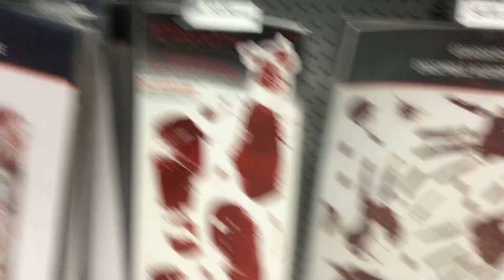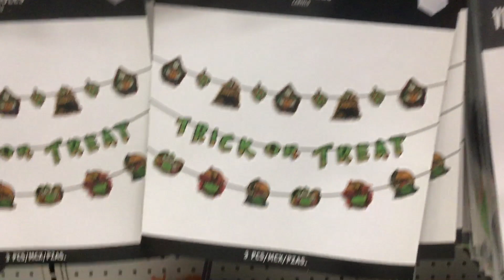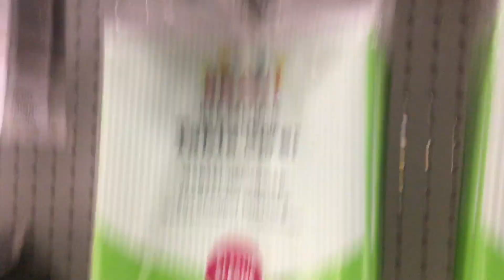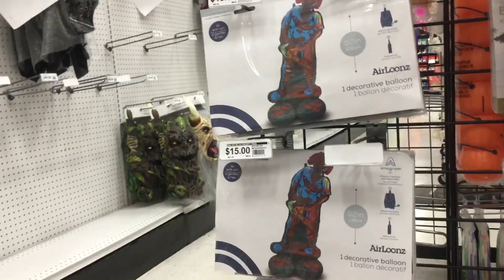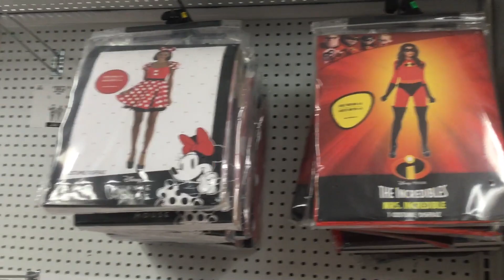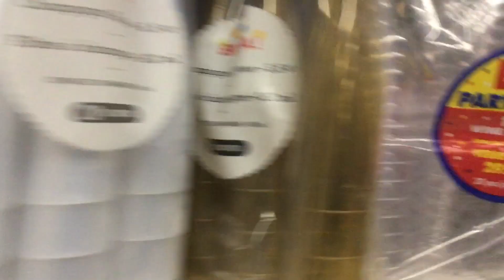Party city Halloween 2023